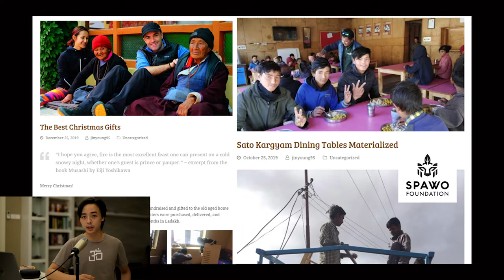Jin Young Lim - Schwarzman Scholar Introduction Video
This is my self-introduction video for applying to the Schwarzman Scholarship Program. CONNECT:

Author of:
The Dao of Flow: A Journey to Discover the Ancient Wisdom of Water (2024 Penguin Books)